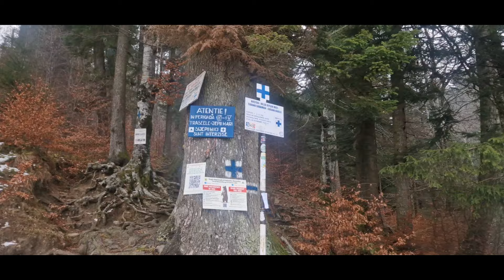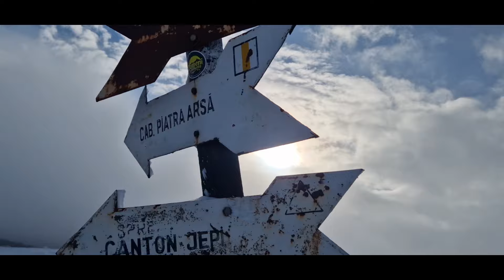Jepii mici și Jepii mari, de ce a trebuit sa merg pe burta? Ocoliții Iarna FOARTE RISCANT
Jepii mici și Jepii mari
Cu dorința de a face ultima tura înaintea zăpezii abundente, m-am urcat în tren cu destinația munte, unde? Nu știam exact doar vroiam evadare. Prognoza era cu nori în Baiului dar și Bucegi, dar ma atras Jepii am zis ca dacă nu ii fac acum nu ii mai prind accesibili fiind un traseu inchis iarna.
Avea sa înțeleg ulterior ca este mai dificil totuși la început de iarna cu zapada putia înghețată.
L-am parcurs de multe ori dar acum mi s-a părut cel mai riscant, multe pasaje unde era gheata, pe zonele expuse.
Traseul pornește din spatele telecabinei, tot de aici se poate urca și la cascada Urlatoarea în 45 min.
Marcajul spune 4-4.1\2 pana la Caraiman Babele. Este un traseu poate cel mai dificil din Bucegi cu multe zone se lanturi, și destule expuse. Interzis iarna
Începutul de traseu trebuie sa aveți grija la ursi, sunt mereu văzuți în zona, era plin de urme, dar am făcut gălăgie și m-au evitat, am mereu la mine fluier, spray, petarde
Pana la ieșirea în golul alpin am fost concentrat pe ursi apoi ieșit în zona alpina cu lanțuri am mers ca pisica fiind totul înghețat și alunecos.
Am fost nevoit sa ocolesc multe zone de traseu marcat catarand pe Stanca, era mai sigur decât pe gheata.
Cam 1 ora și jumătate pana la ieșire din padure și aproape 3 pana la Caraiman.
La ieșirea din vale aproape de cabana a trebuit sa ocolesc iar prin dreapta, traseul marcat fiind un tobogan de gheata.
La Cabana Caraiman vânt intens dar am văzut marea de nori deasupra căreia am ieșit, ulterior ceata densa pe drumul spre Jepii Mari, nu aveam cum sa mai cobor pe unde am urcat era imposibil din cauza alunecării pe gheata, mult prea riscant.
De la Caraiman se face stânga în prima faza marcaj punct albastru apoi , banda galbena ce duce la Piatra Arsa apoi triunghi spre stânga canton Jepii mici, ultimii 300 metri a fost extrem de dificil. Traseu traversează jnepenii, aceștia erau plini de zapada și culcați direct în cărare făcând accesul imposibil, am mers taras pe sub ei sau calare pe deasupra, ceata a făcut totul si mai greu nu am avut cum sa ma mai orientez.
Ajuns la canton totul a fost mult mai ok a urmat o coborâre pe jepii mari fără probleme, doar cântând și făcând gălăgie sa nu surprin vre-un urs. Traseu total 5 ore jumătate pana la tren.
O tura solicitanta din cauza zapezii.